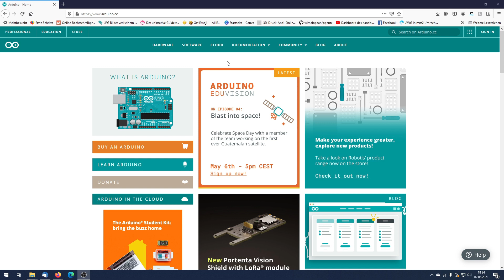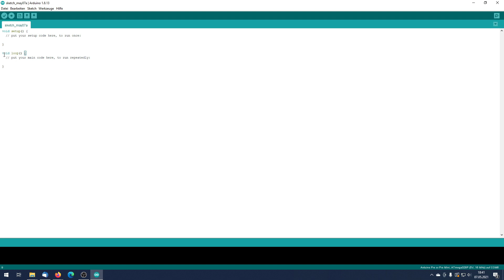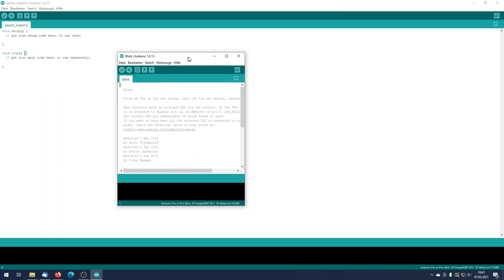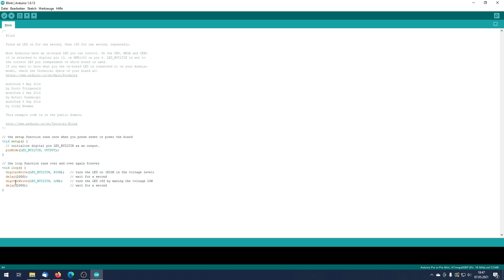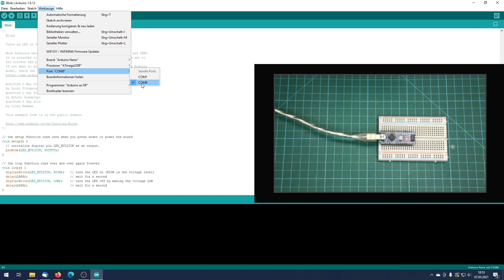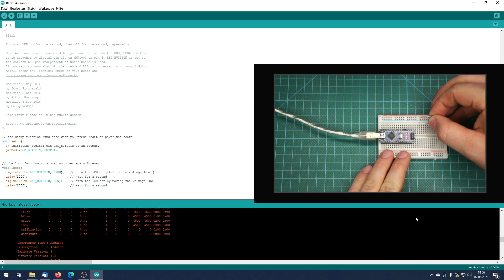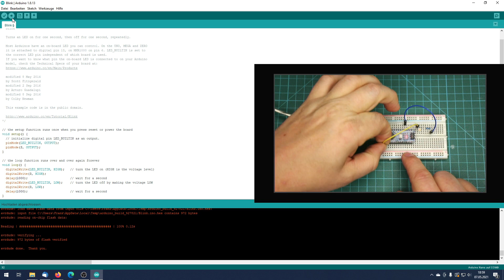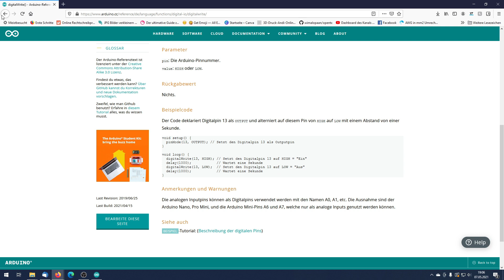Arduino im Modellbau Folge 1 erstes Programm 👨🏼‍💻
▶️Heute Arduino im Modellbau Folge 1 Software Hardware Programm "Blink"
🎞️Inhalt:
00:00 Intro
00:54 Hardware
04:11 Software
06:31 erstes Programm
12:23 Hochladen
16:54 externe LED
17:51 Änderung im Code
21:17 Sprach-Referenz
29:09 Outtro
📘Info
📐3D DruckTeile:
🛠Bauteile:
Arduino Nano :*
Arduino Pro Mini :*

🎥Meine Videoausrüstung*:
🎁Amazonwunschliste Du willst mir was Gutes tun?